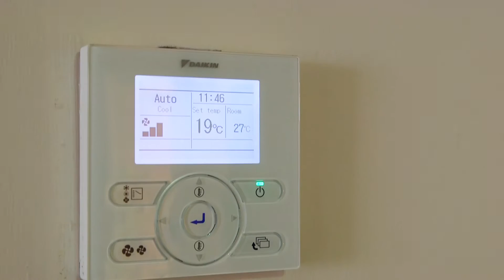Real Estate SA - 5 Deane Avenue, Noarlunga Downs presented by Scott McPharlin from Magain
Scott McPharlin from Magain Real Estate presents this gorgeous home for sale in Noarlunga Downs.

Contact Scott for more information on 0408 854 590.